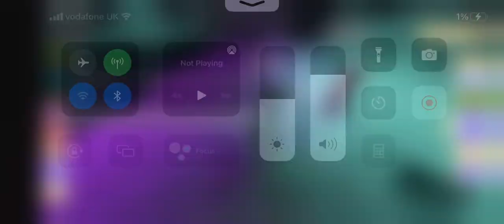9 May 2023